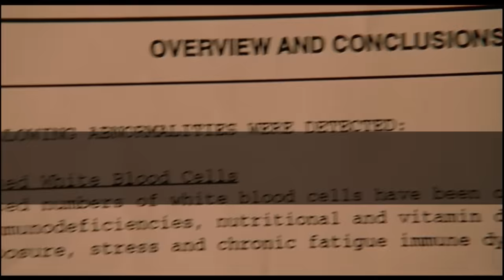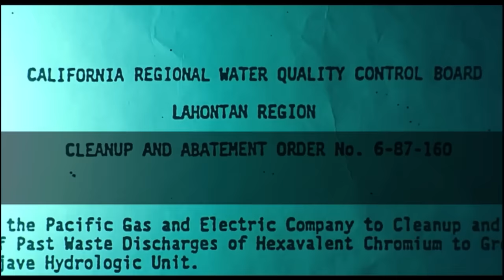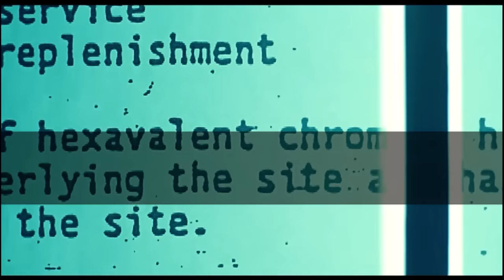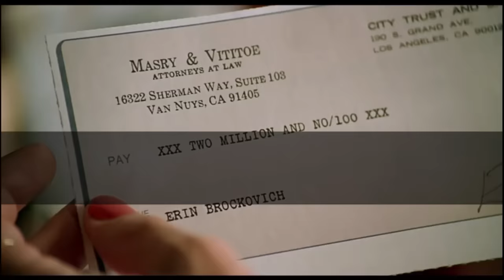Erin Brockovich (2000) | *First Time Watching* | Movie Reaction | Asia and BJ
Donna Bannister | Ross Johnston | CalixYukon | Matthew Pasko I Radiodanoo I ZoeLo I Mikey G I Madrid Chambers I Melissa I Alyssa Rivera I Arthur Morgan I Eric Gray I David Crawford I JP Sterling